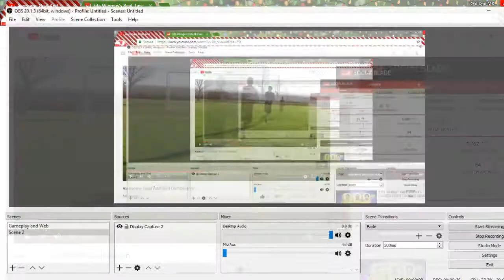Best Moments Of 2017!?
This is are Best Moments Of 2017! Please Enjoy!